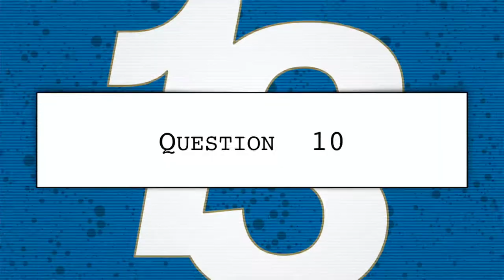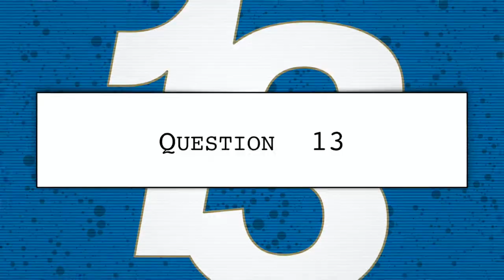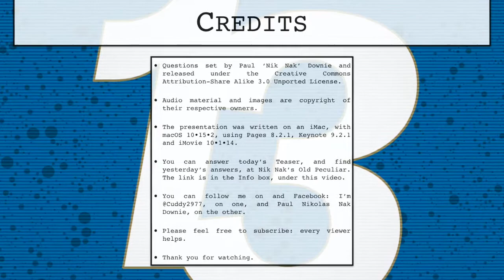13th January 2020 Teaser Unlucky for Some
This is the video for today’s Daily Teaser: to put in your answers, go to today’s Daily Teaser page at Nik Nak’s Old Peculiar,